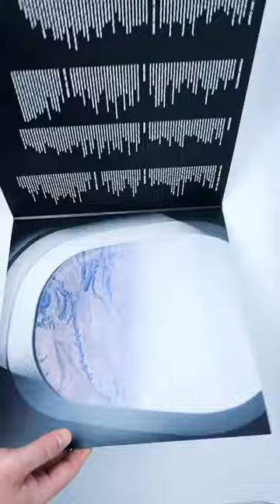Now spinning Nada Surf’s ‘You Know Who You Are’💙✨